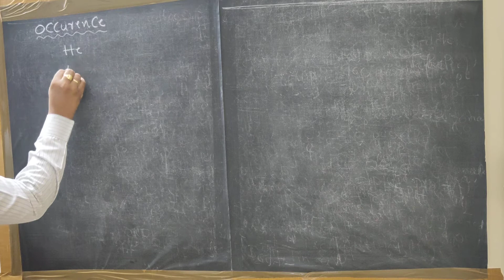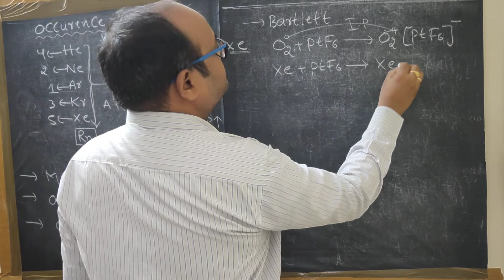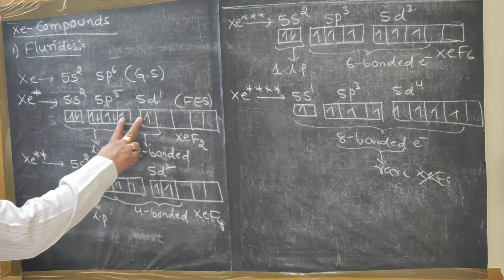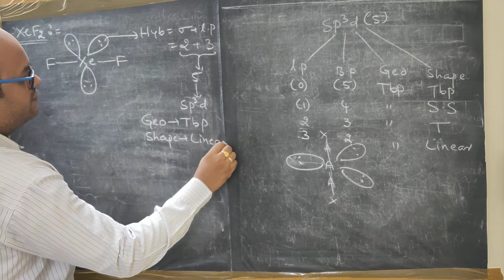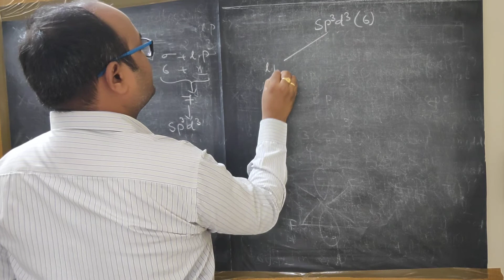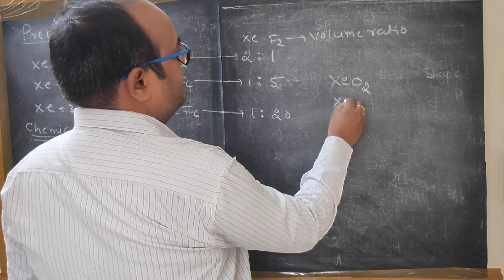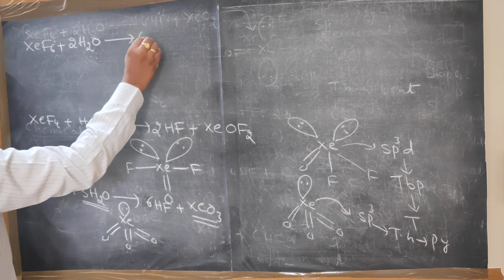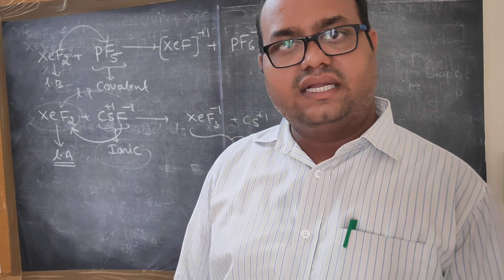22-05-2020-CHEMISTRY-NOBLE GASES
NARAYANA ONLINE CLASS